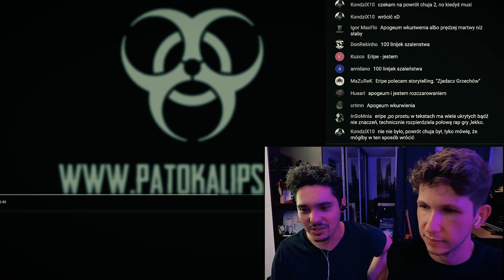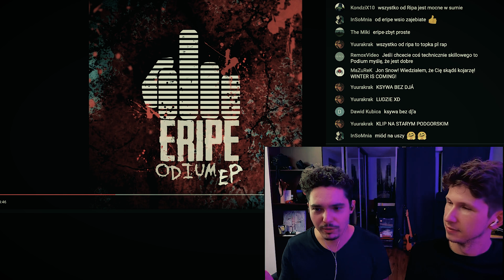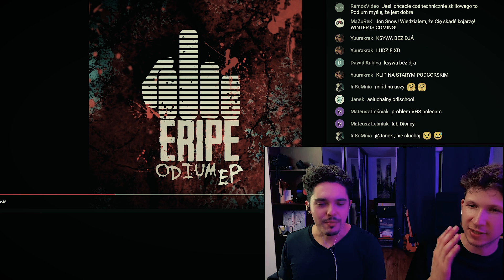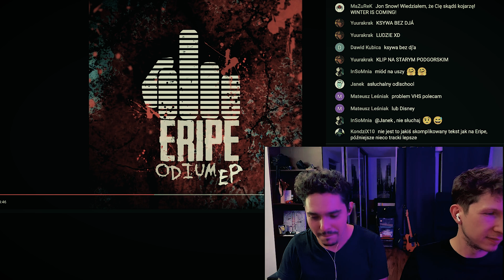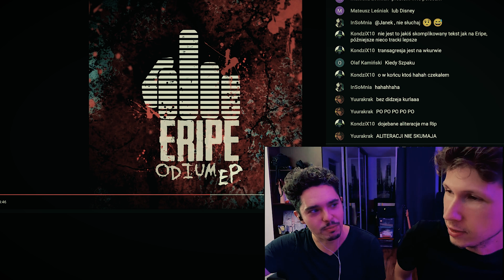Muzycy ODKRYWAJĄ polski RAP | ERIPE - Apogeum WK*RWIENIA